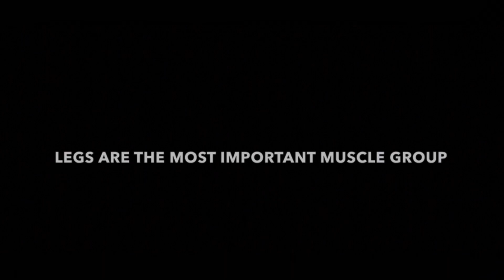Leg Day Motivation | Full Workout | Weight Gain Workout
Ram ram mere sabhi  bhaiyao
 apka apna channel h ye bs pyar  bnaye rakhna ❤️

Searching Tags —

leg workout
leg workouts at gym
leg exercises gym
leg day workout
leg exercise
leg workout at home
leg gym workout
leg gain workout
leg gym workout for men
leg gym
leg growth workout
leg gain workout

Hastags —